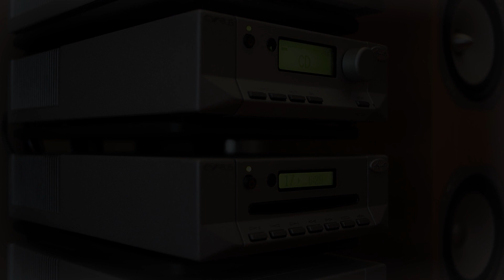Codename John & DJ SS - Distance (World of Drum & Bass CD1 - Formation Records FORMCD07 trk 17) 1999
Hi-fi quality CD rip of "Distance" by Codename John & DJ SS
From The World of Drum & Bass CD compilation released in 1999

Written and produced by Raymond Bingham & Leroy Small
Formation Records FORMCD07 disc 1 track 17